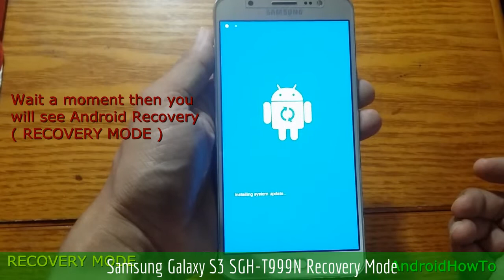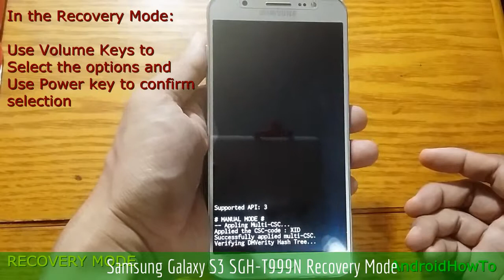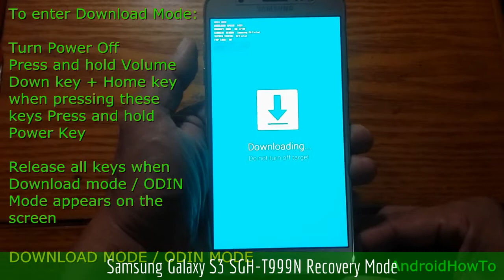Samsung Galaxy S3 SGH-T999N Recovery Mode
How to enter Samsung Galaxy S3 SGH-T999N Recovery mode and Download mode. In the Android Recovery Mode you can perform a hard reset. In Download mode is needed when you will update your firmware manually.